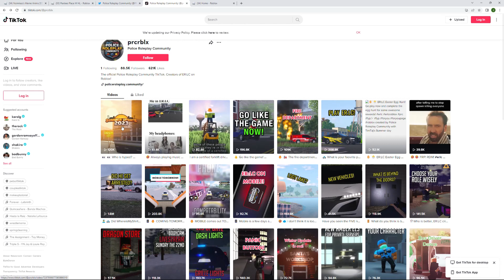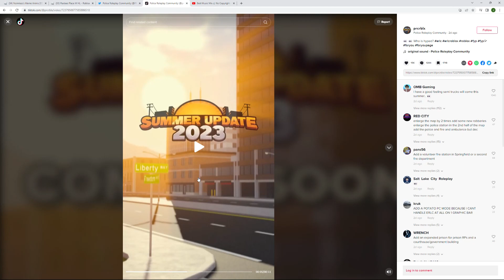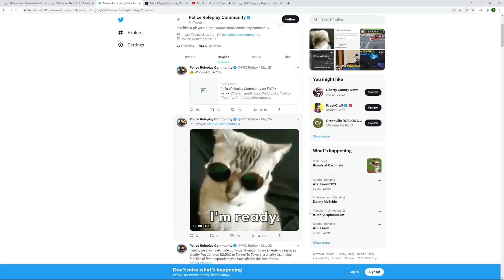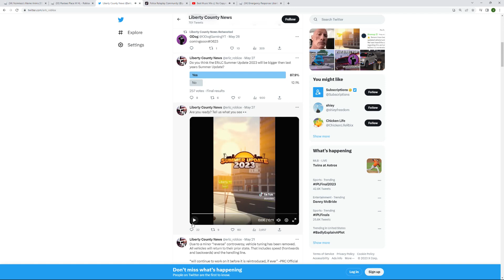TRAINS AND SEMIS COMING THIS SUMMER TO ERLC I roblox Liberty County